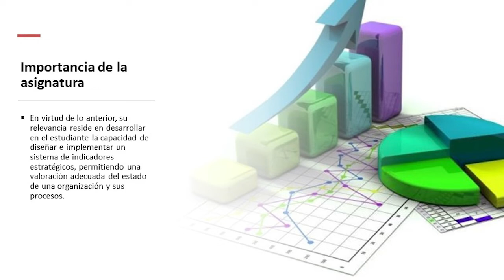Presentación de la asignatura: Indicadores de Gestión Estratégica